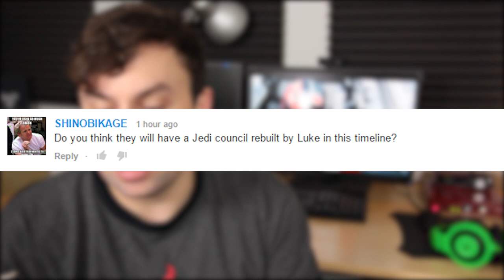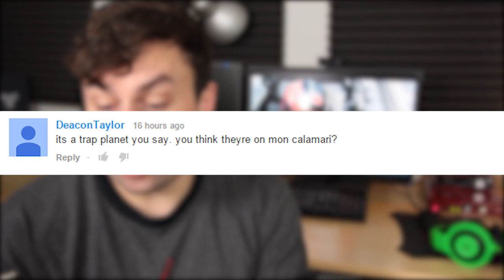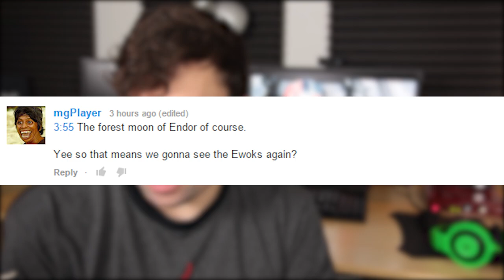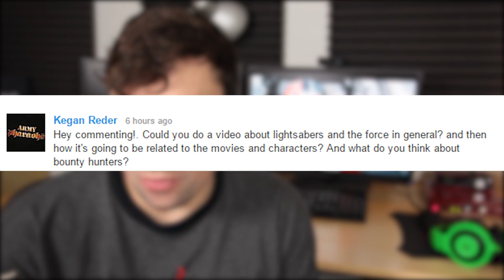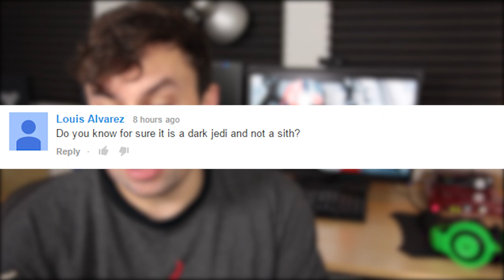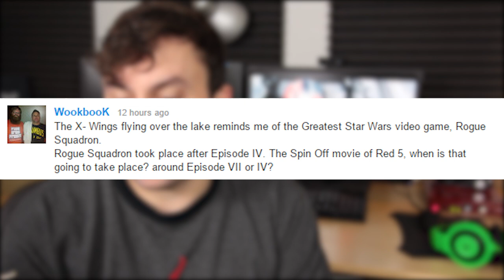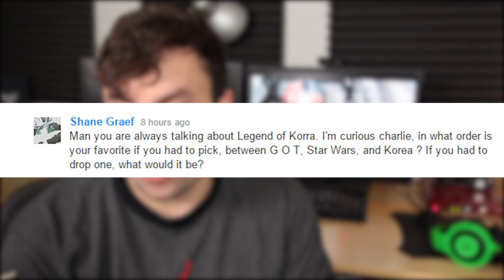Star Wars The Force Awakens Trailer Q&A and 500K THANK YOU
Star Wars The Force Awakens Trailer Q&A, 500K THANK YOU. Adam Driver villain, Andy Serkis Voice Over and new Sith Lightsaber theories